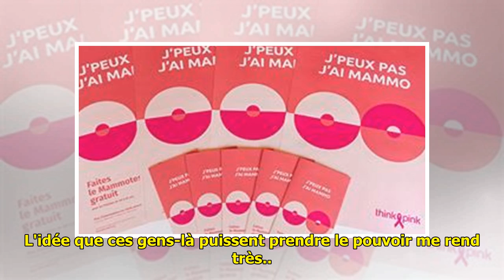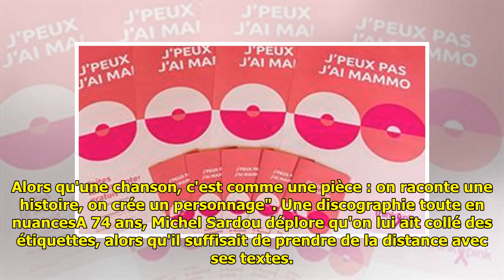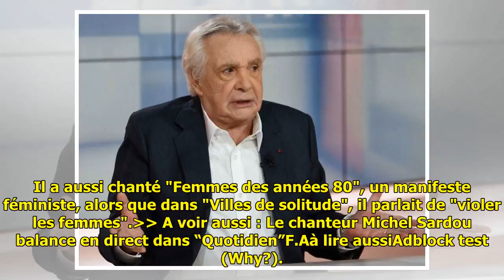Michel Sardou, d'extrême droite ? Taxé de réac, raciste, misogyne et facho, il répond !